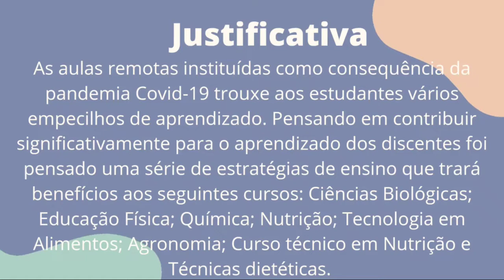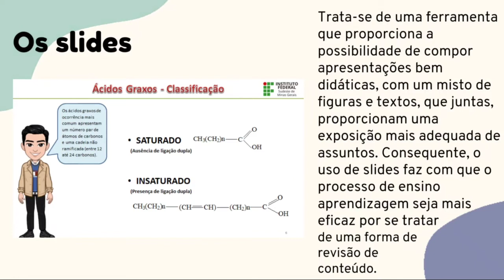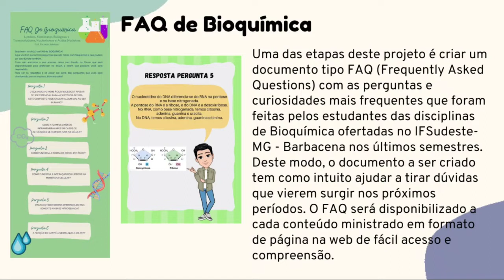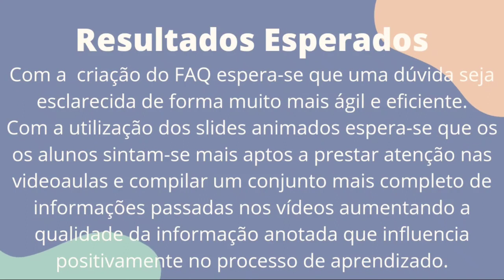Produção de Material Didático Digital Transmídia para o ensino de Bioquímica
Este vídeo apresenta a proposta de um projeto cujo objetivo é gerar um conjunto de materiais didáticos transmídia para o ensino da disciplina de Bioquímica. Estes materiais serão constituídos por videoaulas, slides animados, página na web com perguntas frequentes – FAQ e aplicativo de jogos didáticos.